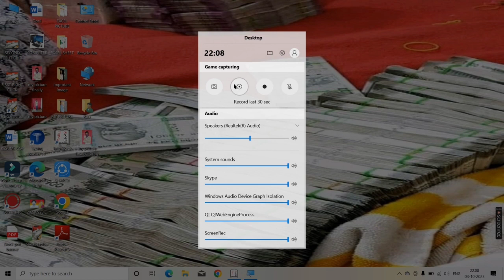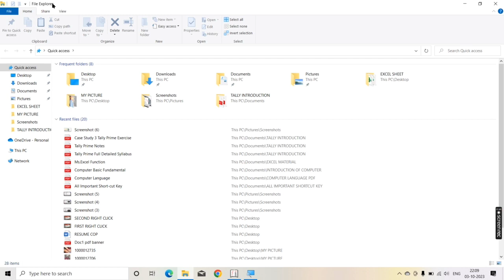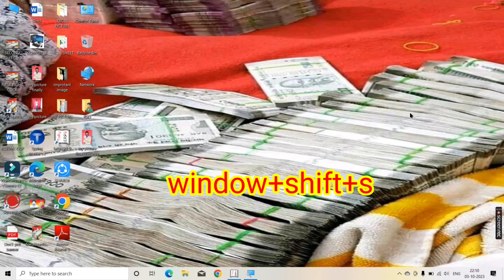windows 5 shortcut command || new command your pc || tips and tricks || command in pc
my youtub Gears:-

My name is Rajnish singh.

belong to (bihar)